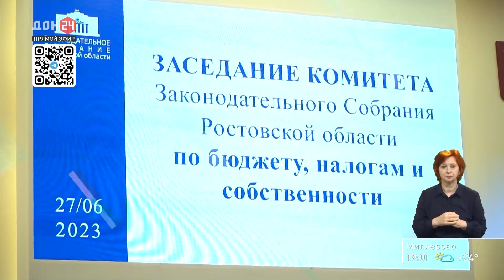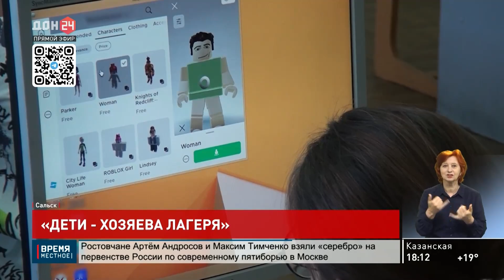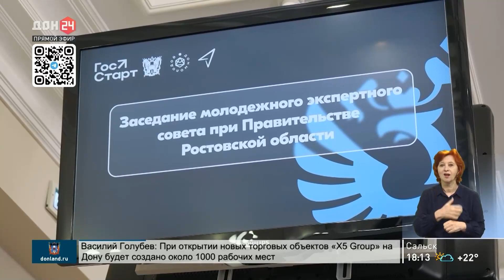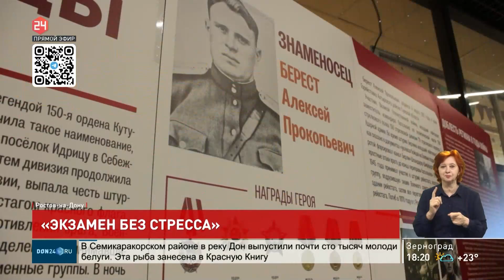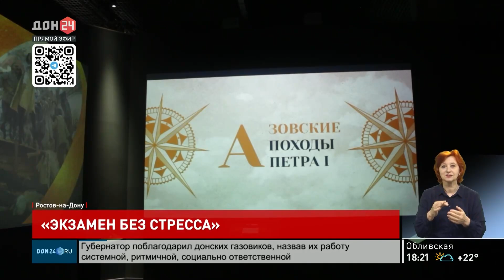Новости в 18:00 от 27.06.2023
- Бурные потоки по улицам и градины диаметром в сантиметр. Непогода снова обрушилась на донскую столицу
- Пожар в Ростовском зоопарке
- Штрафы за сжигание травы
- Догазификация в Ростовской области
- Новый детский сад «Мальвина» открылся в селе Самбек
- Запуск первого донского спутника
- Сальские школьники стали участниками профильной смены «Юный техник» в летнем лагере
- Купаться разрешено: пляж на Зеленом острове готов к приему отдыхающих
- Темы водной навигации рассмотрели на заседании донского морского совета
- Изменения в донском областном бюджете
- Национальный проект «Производительность труда» активно реализуется на донских заводах и фабриках
- Донские студенты приняли участие в акции «Экзамен без стресса»
- Ростовской области пройдут мероприятия в честь Дня молодежи
- В Ростове-на-Дону открылась художественная выставка «Юг России – XIII»
- Прогноз погоды